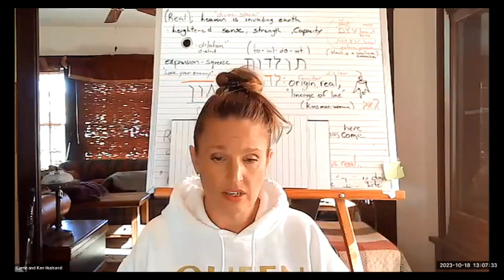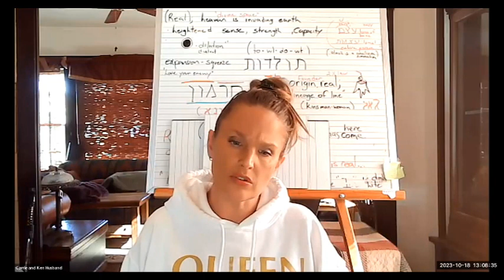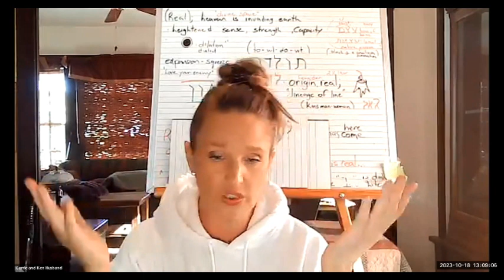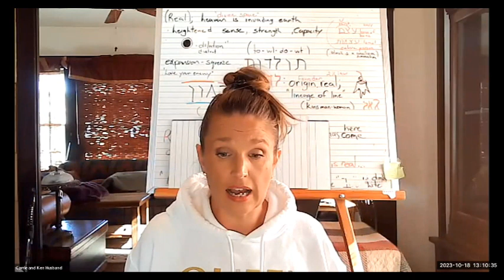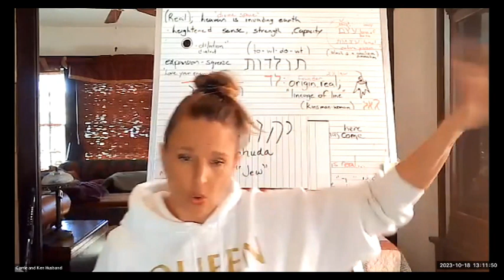You are your own shepherd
Assisting us in an energetic exchange allows us to produce these messages. We appreciate all of the love and support you have given to us over the past three years.

Join us on X (Twitter) & TikTok - THE STAND121